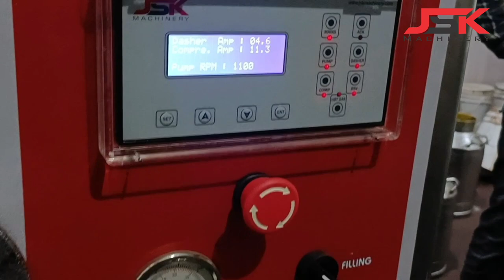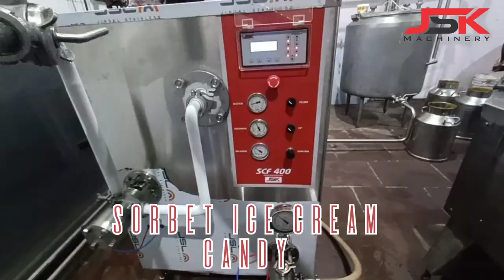JSK MACHINERY'S CONTINUOUS FREEZER + SORBET ICE CREAM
JSK MACHINERY continuous freezer give you the best ice cream quality for sorbet  icecream .